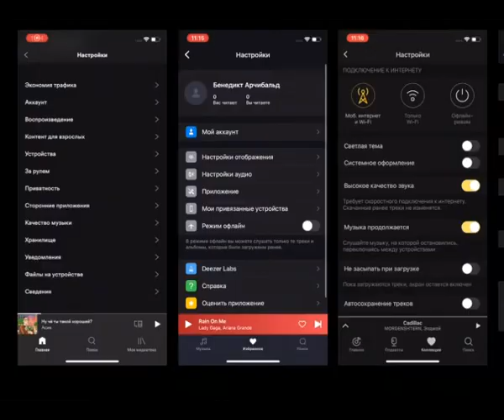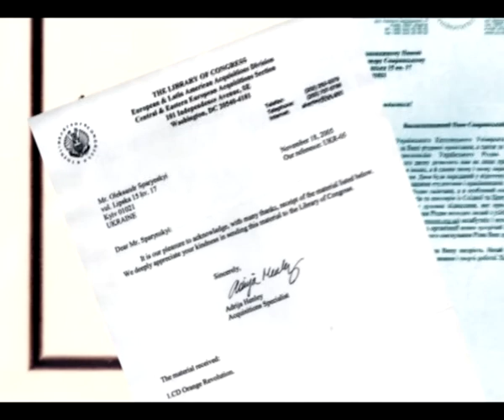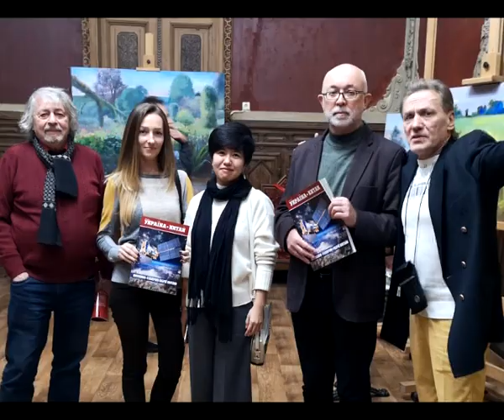Народжений в СРСР - Born in USSR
Сюжет з нагоди Дня народження композитора та продюсера Олександра Спаринського, побудований на інтерв'ю його близьких, колег та друзів: Елли, Анни та Марії Спаринських, Павла Мовчана, Богдана Матвійчука, Тараса Кузьо, Давида Черкаського, Олександра Василенка, Юрія Покальчука, Віктора Слєпцова та Олександра Чернеги. Інтерв'ю ілюстровано фрагментами відео та фото з архіву автора, включно з коментарями іменинника.

Video footage on the occasion of Alexander Sparinsky, Ukrainian composer and producer approaching Birthday; built on interviews of his relatives, colleagues and friends and illustrated by the archival photo and video excerpts including author’s comments.